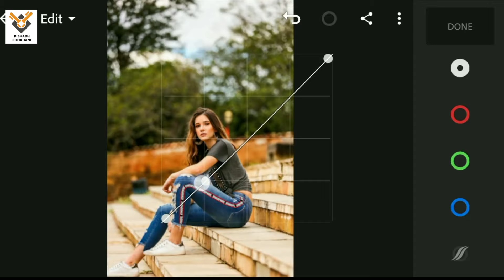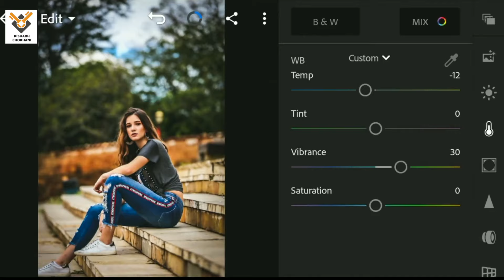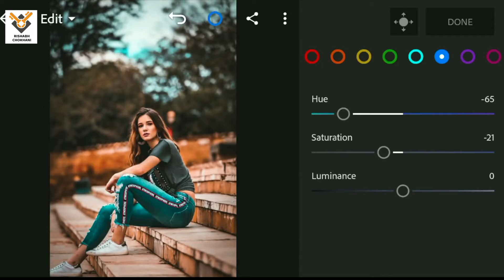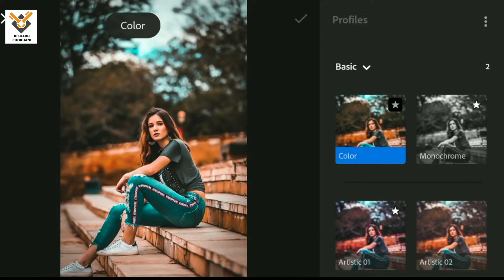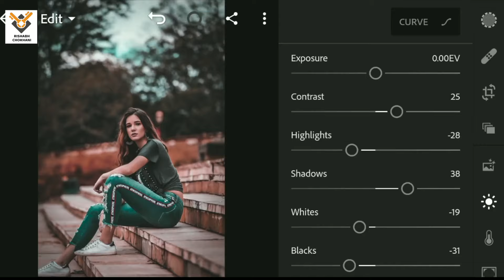Editing Black and Brown | lightroom Mobile Tutorial | Free..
Hello friends, aaj ki video me maine aapse Editing ki kuch detail share ki hai, isme maine aapko bataya hai ki kis tarah  se aap apne photo me black & brown ka effect la sakte hai Lightroom Mobile app ke jariye. Umeed karta hun yeah video aapko bhuat zyada pasand aaegi..sath hi aesi video hamesha dekhne ke liye kar lijiye mere channel ko subscrbe...Thank You...